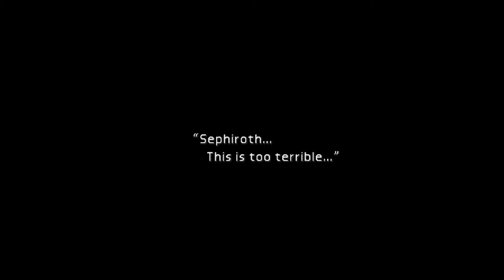lets friday Rpg final fantasy 7 part 7 choco dance